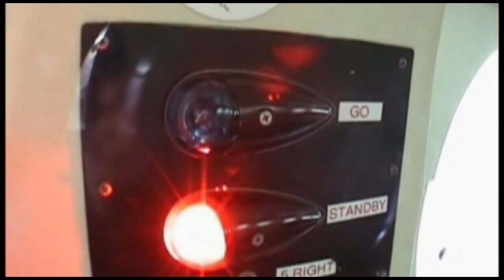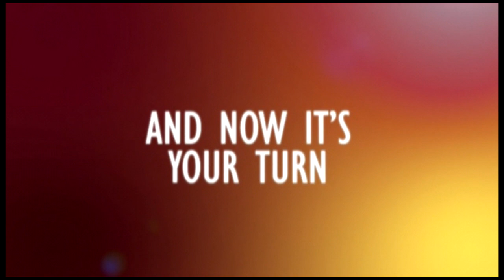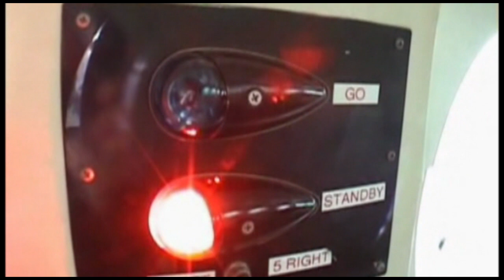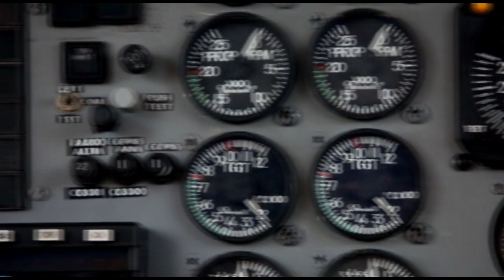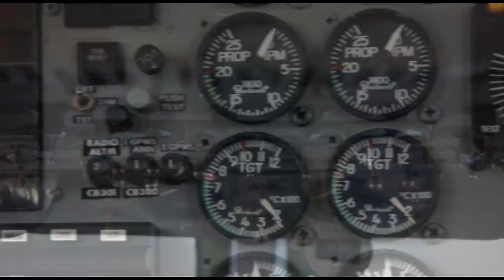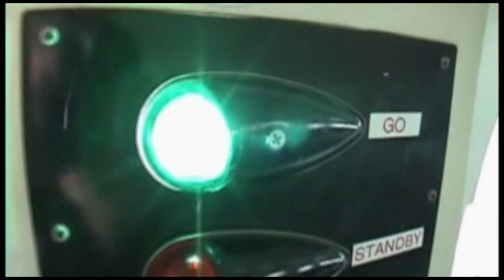Skydive Space Center - 7/20/24 - Brittany, Erica, Laydin, Connor, Felipe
00:00 - Brittany
07:46 - Erica
15:29 - Laydin
21:31 - Connor
27:51 - Felipe